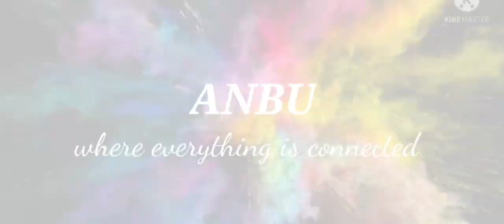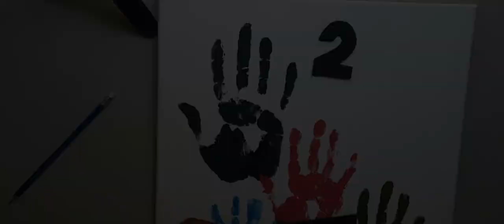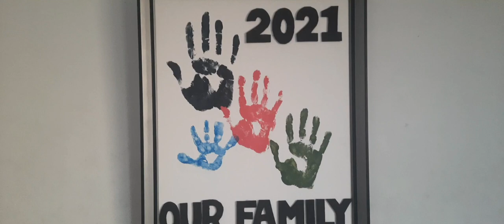Family Hand Print | Fun and Memorable painting | How to make family hand print on canvas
Hello Everyone 👋

In this video I will show you how we took our hand prints on canvas. It's a fun and memorable painting, kids enjoyed a lot.

I hope you enjoy the idea!

And don't forget to hit the "BELL" icon to receive regular updates whenever I upload a new video.

[Merlin] EWway Music
On behalf of: Nighty Cloud Music